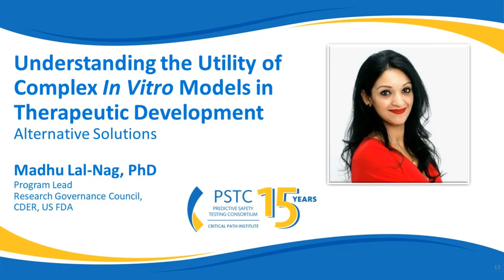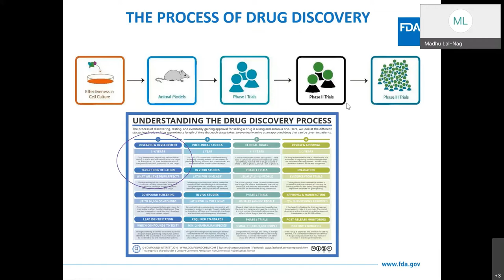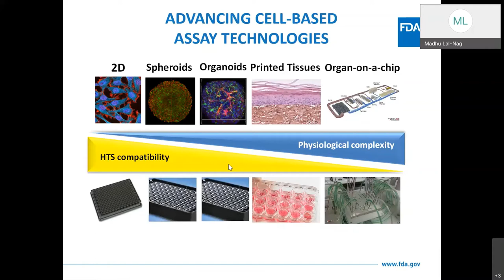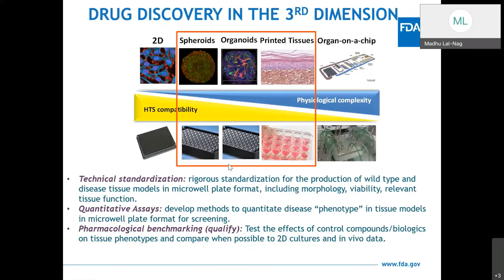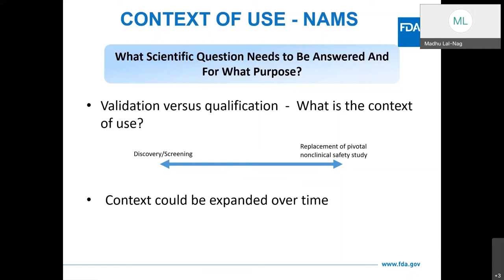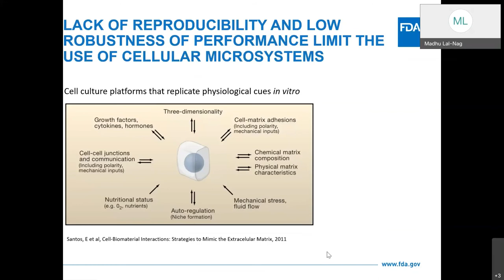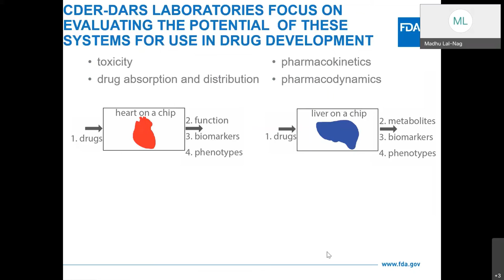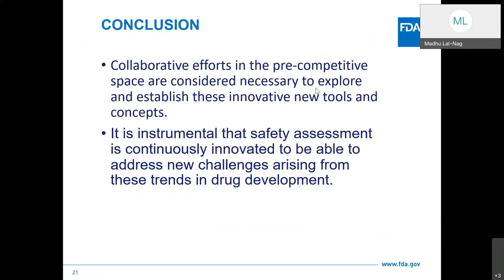Understanding the Utility of Complex In Vitro Models in Therapeutic Development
Presenters and panelists: Nick King, MS, Critical Path Institute; Madhu Lal-Nag, MBS, PhD, US Food and Drug Administration; Deidre Dalmas, PhD, GlaxoSmithKline; Lauren Lewis, PhD, Takeda Pharmaceuticals; Shuyan Lu, MS, Janssen Pharmaceutical Companies of Johnson & Johnson; Warren Glaab, PhD, Merck & Co., Inc.

C-Path’sPredictive Safety Testing Consortium(PSTC) invites you to this free webinar, the first in its 15th anniversary educational webinar series, to explore the clinical kidney safety biomarker composite measure qualified by the U.S. Food and Drug Administration in 2018 to aid drug developers in detecting kidney tubular injury in phase 1 clinical trials. Pre-recorded presentations will provide an overview of the biomarker, discuss how the biomarker is applied during drug development, explore case examples from recent studies, and offer insights into emerging and future work in kidney safety biomarkers. On May 26 at 10:00 AM US EDT, presenters and panel members will engage in real-time discussion about clinical kidney safety biomarkers, the role of these biomarkers in drug development, and the regulatory impact of biomarker qualification. Ample time will be provided for attendees to ask questions and engage in discussion.